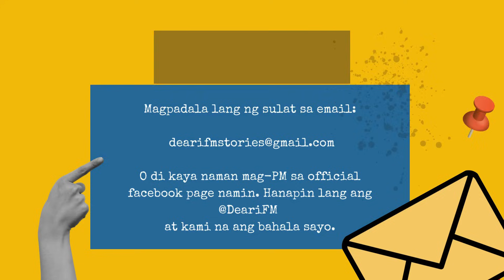Dear iFM | KAYA KO – The Kyle Story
“Hindi naman porket magkakaroon na tayo ng anak, hindi mo na matutupad ang mga pangarap mo. ‘Wag mo namang isipin na hadlang ang bata sa mga gusto mong gawin. Bata yan, Rina. Hindi pa man siya pinapanganak, pasan na niya lahat ng sisi mo.”

KAYA KO – The Kyle Story

RJ Carpo bilang Kyle
Carshee Sionosa bilang Rina
Charlyn Yangyang bilang Mama
Kuai Dorado bilang Noel

Sound technician and Drama Editor: Martin D
Spoken Poetry by Mr. Right

BACKGROUND MUSIC USED ON THIS CONTENT:

Dreamland
Ambient
Calm
Aakash Gandhi